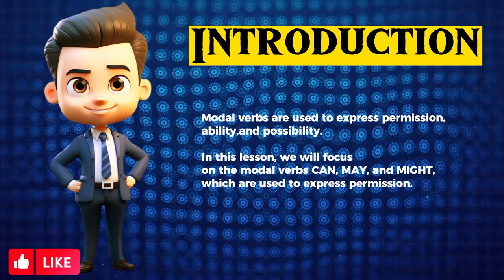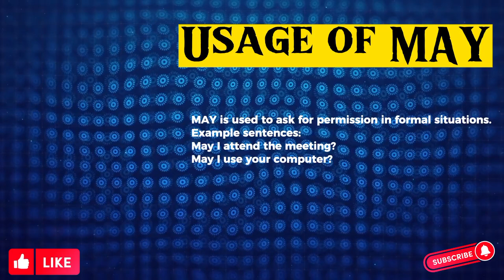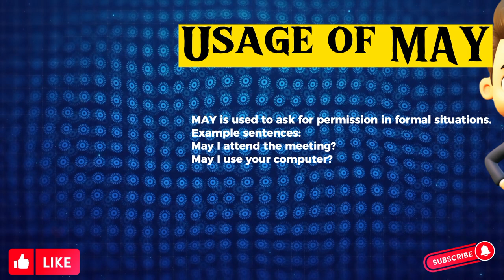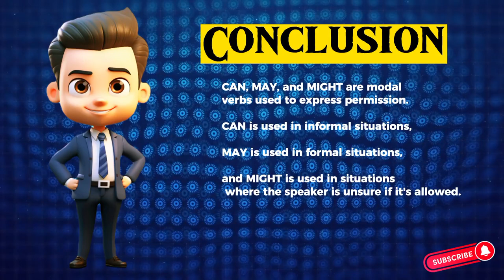Permission के लिए Modal Verbs: CAN, MAY, and MIGHT का उपयोग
Learn the correct usage of modal verbs CAN, MAY, and MIGHT for permission in Hindi! In this video, we will explore the grammar rules and sentences using can, may, and might for permission in Hindi. Understand the differences between can, may, and might and how to use them in context. This video is perfect for Hindi language learners, students, and teachers who want to improve their Hindi grammar skills.

Topics covered:

- Modal verbs for permission in Hindi
- Can, may, and might usage in Hindi
- Permission ke liye modal verbs
- Hindi grammar modal verbs permission
- Can, may, and might ki upyog
- Permission modal verbs Hindi medium
- Can, may, and might permission Hindi
- Hindi modal verbs permission sentences
- Permission ke liye can, may, and might

Watch this video to learn how to use can, may, and might correctly for permission in Hindi and improve your Hindi language skills!

✅ Hi,there!

Cheers!